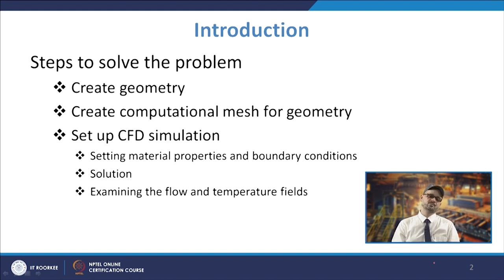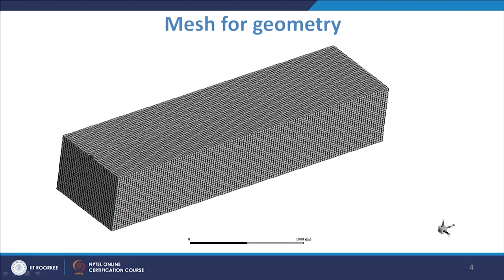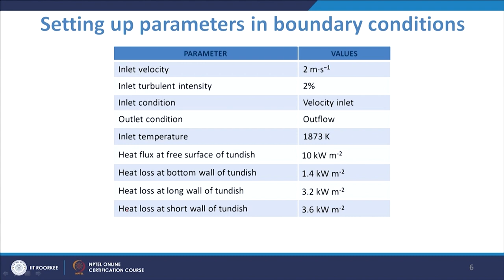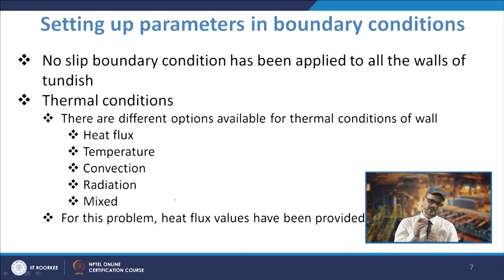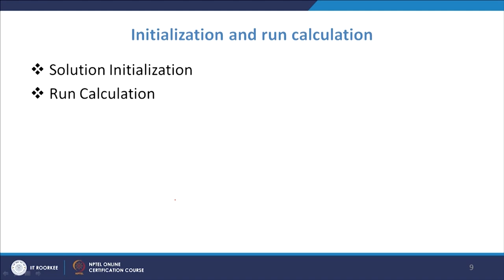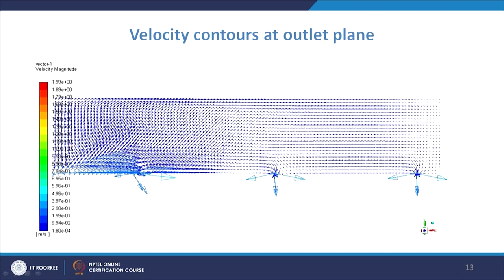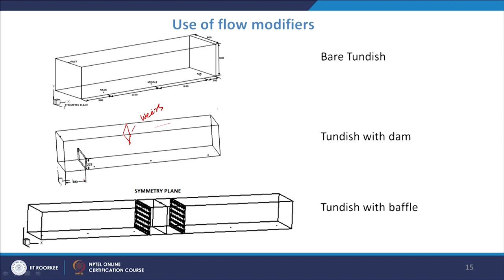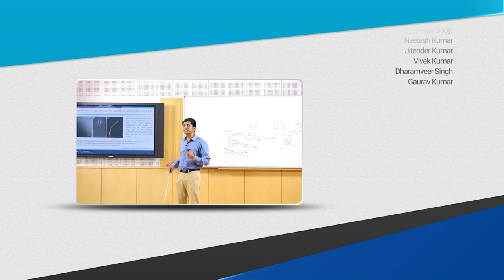FLOW ANALYSIS IN TUNDISH